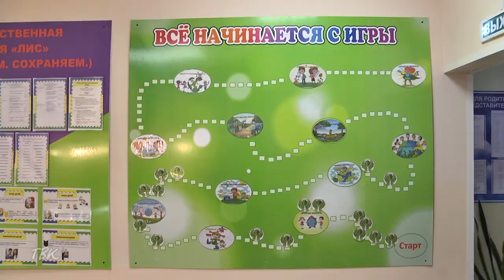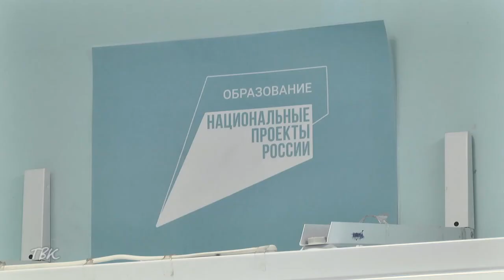В рамках нацпроекта "Образование" в ДЭБЦ поступило новое оборудование